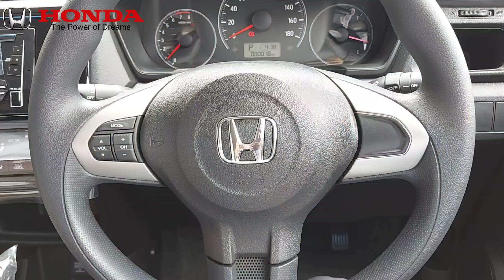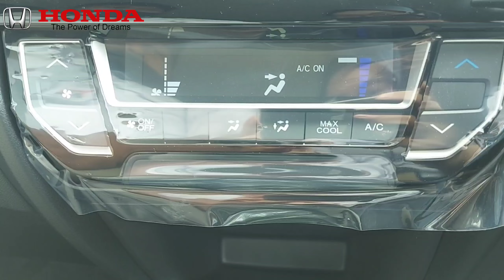Kenapa Harus Beli Brio || Ada APAR di Brio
Kenapa harus beli Honda Brio..??

Hallo Honda loverrss. !!!
Nah kali ini kita mereview sedikit untuk Honda Brio.  Ada banyak tambahan di Honda Brio. pasti banyak juga promonya.

untuk info pemesanan:
Enna Honda:
Honda Autoland Ciputat